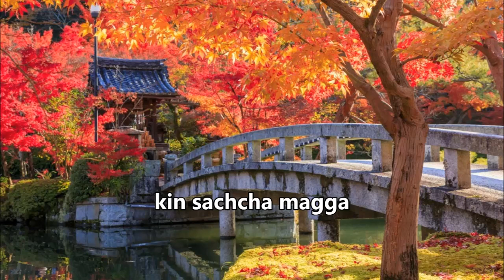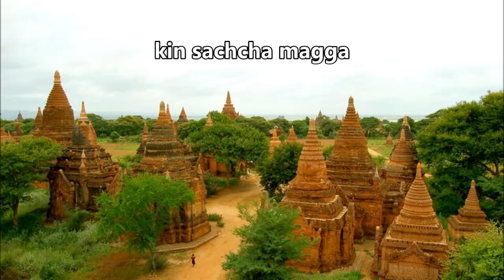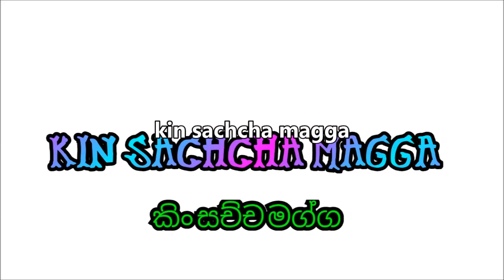මැදින් පොහොය/madin poya day/පෝය දිනවල වැදගත්කම/කිං සච්ච මග්ග/kin sachcha magga/buddhism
මැදින් පෝය දිනය පිළිබඳ සියළු කරුණු